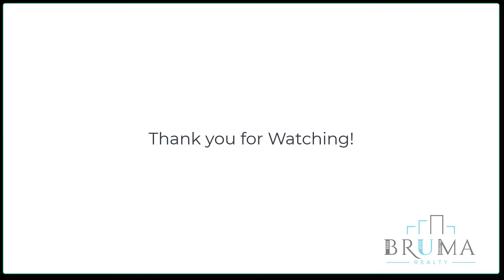3054 Godwin Terrace #21 (3 Bedroom)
Beautiful 3 Bedroom apartment in Kingsbridge, Bronx.